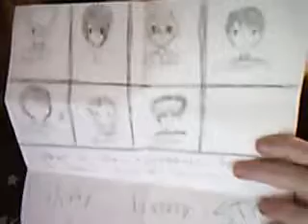Me and Smurffy Talk Aimlessly About Funny Stuff #1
woop. :3